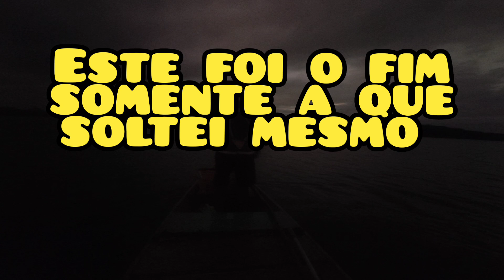pescaria de ESPINHEL e chance pra vida.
fui pescar de ESPINHEL pra qualquer peixe bateu uma arraia e eu soltei.